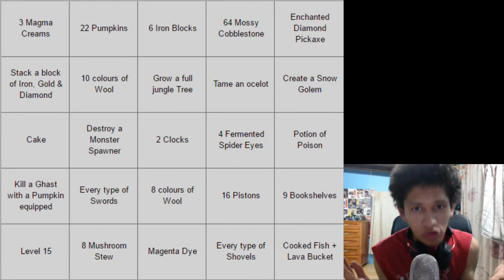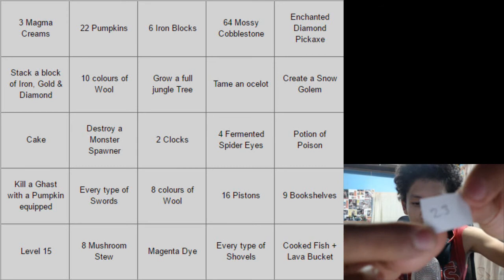Minecraft BINGO!! Comenzamos con una nueva serie :)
Espero que les guste esta serie que ya lleva tiempo que la quiero hacer :) RECUERDEN NO soy un niño rata, soy un adulto rata jajajajaja